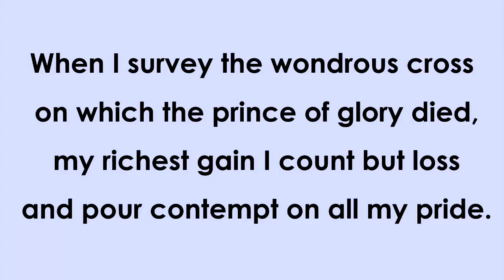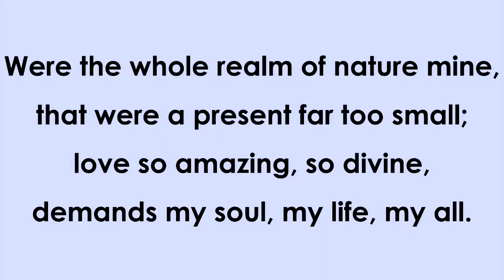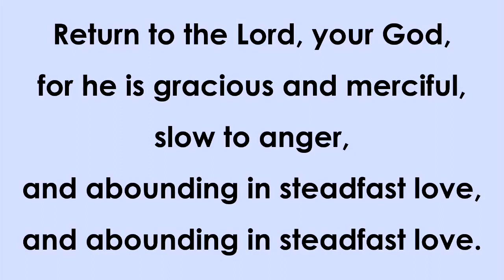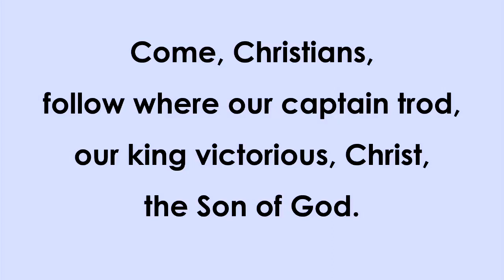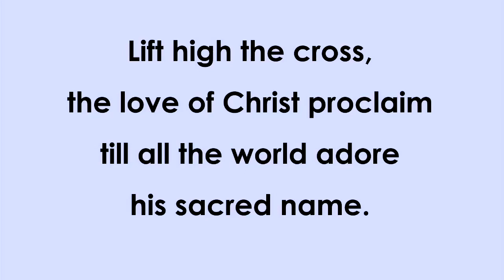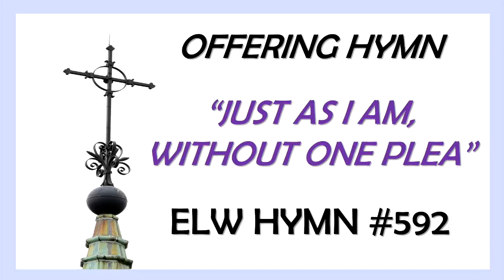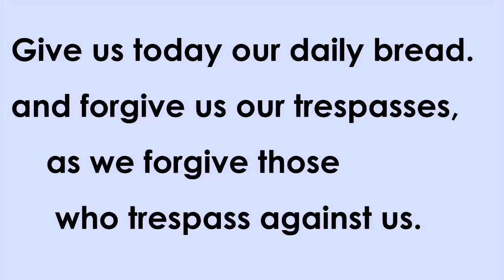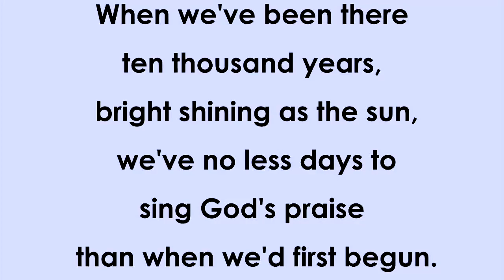March 10, 2024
5th Sunday in Lent